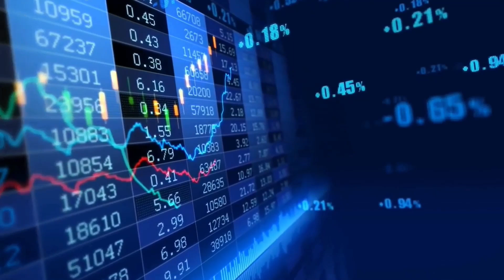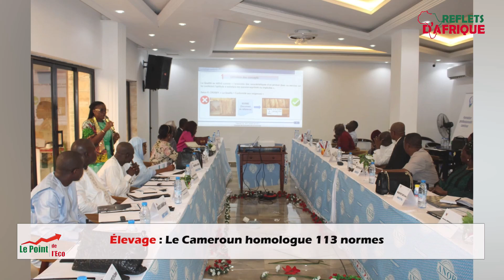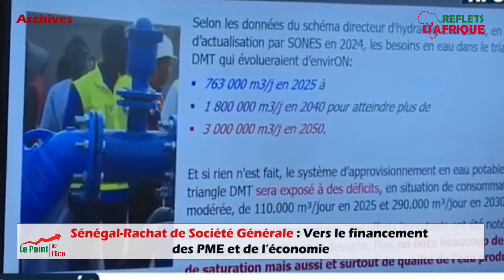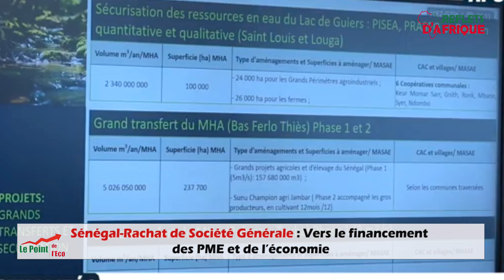Le Point de l'économie du 07 octobre 2024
L'essentiel des informations économiques et financières du continent africain.

Au menu :
Cameroun : Brouille dans le panier de la ménagère

Visite du FMI au Cameroun : Vers un arrêt de la subvention du carburant ?

Élevage : Le Cameroun homologue 113 normes

Gabon : Vers l’autosuffisance alimentaire

Sénégal-Rachat de Société Générale : Vers le financement des PME et de l’économie